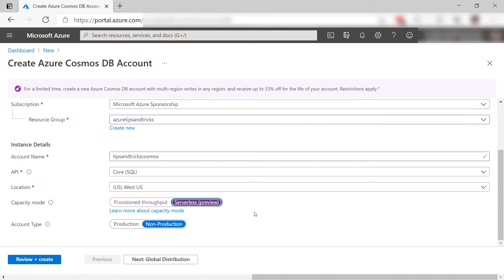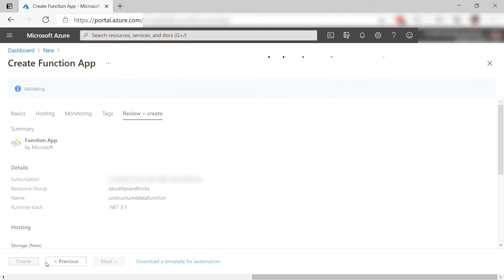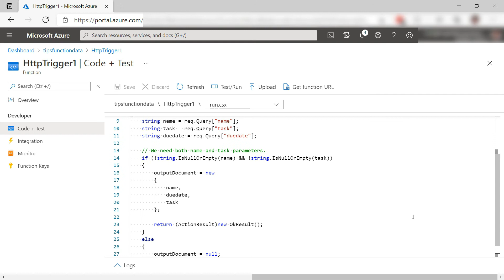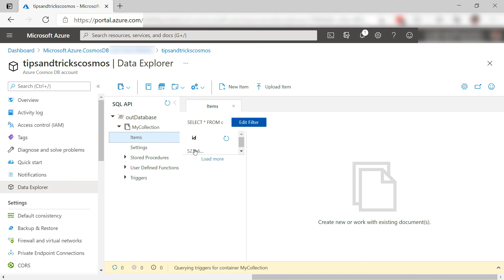How to store unstructured data in Azure Cosmos DB with Azure Functions | Azure Tips and Tricks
In this edition of Azure Tips and Tricks, learn how to store unstructured data in Azure Cosmos Database with Azure Functions.